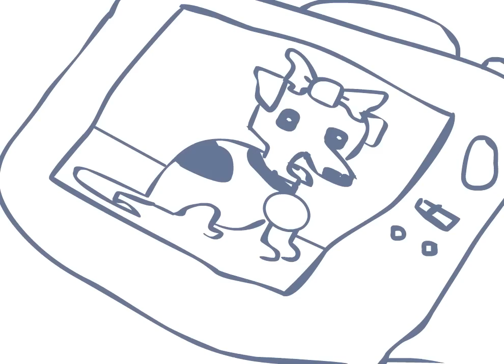Rooster Teeth Animated Adventures - San Diego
Rooster Teeth Animated Adventures #1 is the story of Geoff and Gus encountering some rude passengers on their flight to San Diego.